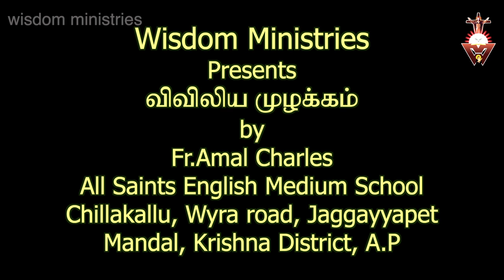விவிலிய_முழக்கம் -18.1.2021 -Monday Ordinary_Time_Week _2 Mk _2:18_22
இயேசுவோடு இருக்கும் நேரமெல்லாம் மகிழ்ச்சியான நேரமே